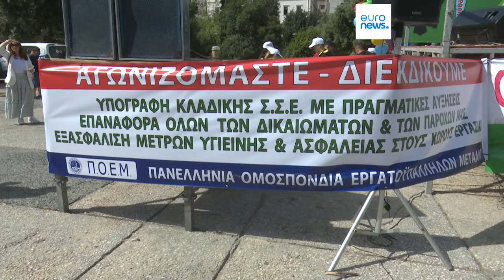Protesting Greeks show their anger at unemployment and low wages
Thousands of people have demonstrated in Athens and Thessaloniki over rising unemployment and the cost of living.